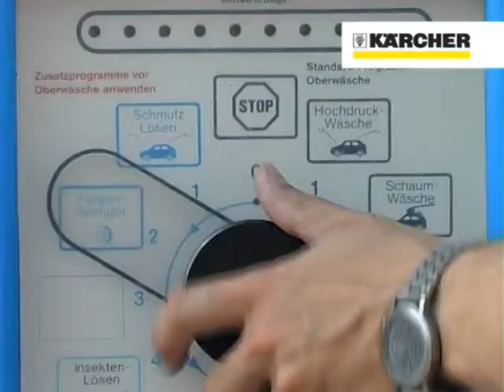KÄRCHER Felgenreiniger RM 801